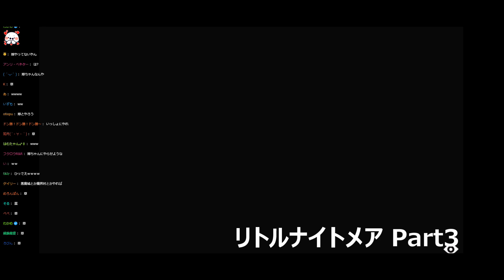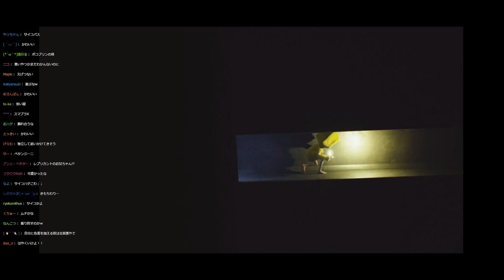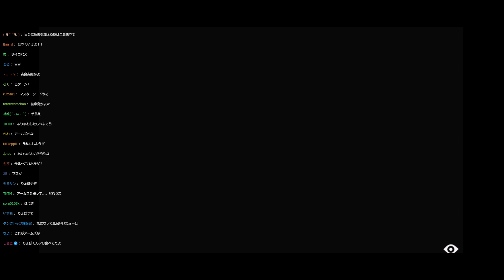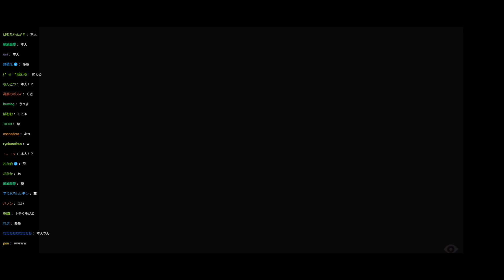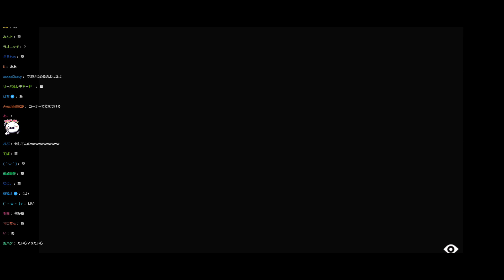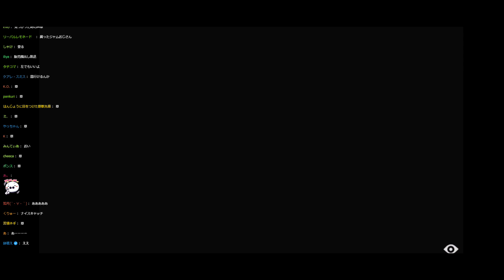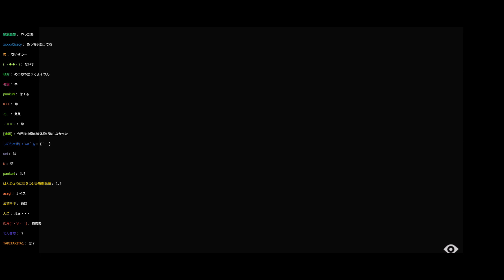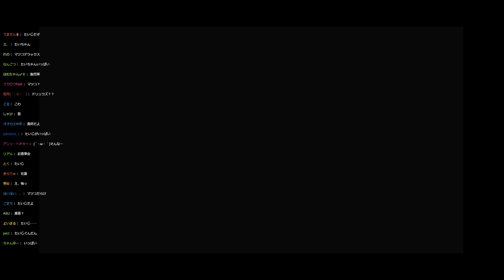話題のホラゲー【Little Nightmares -リトルナイトメア-】やってみた part3